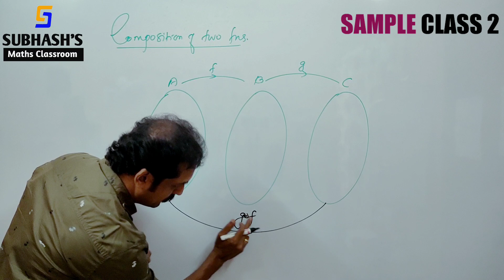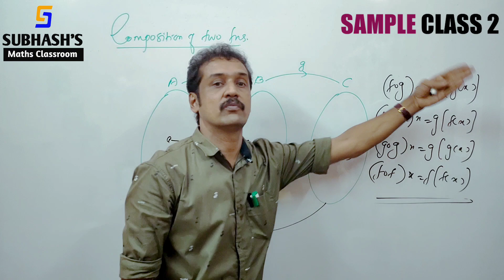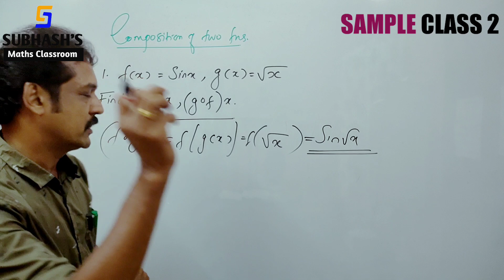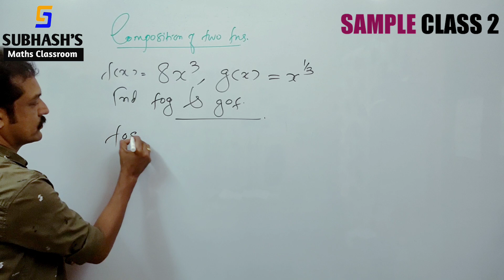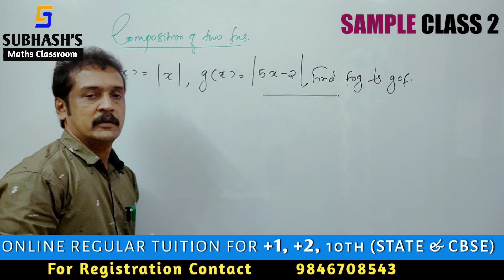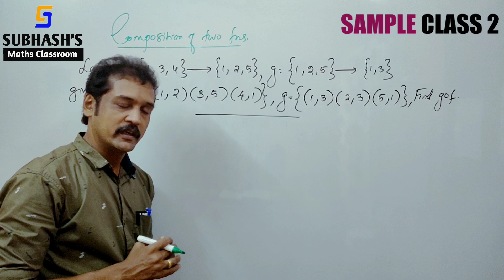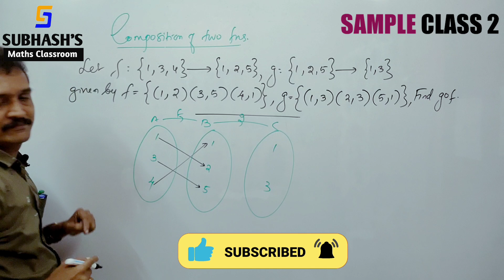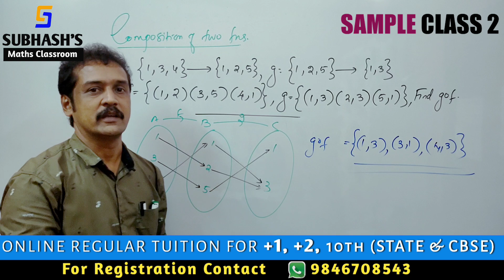plus two maths sample class2